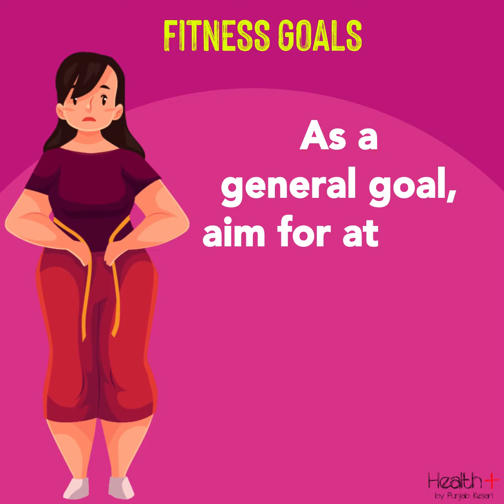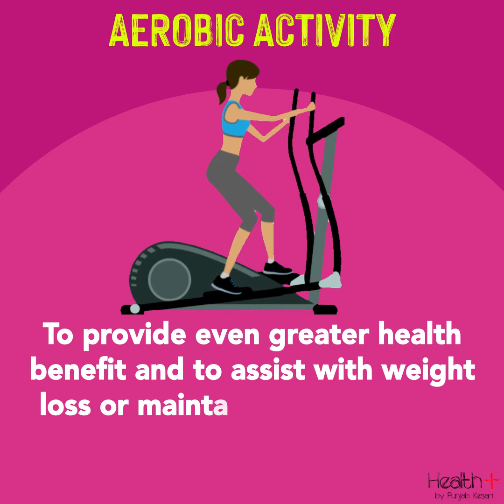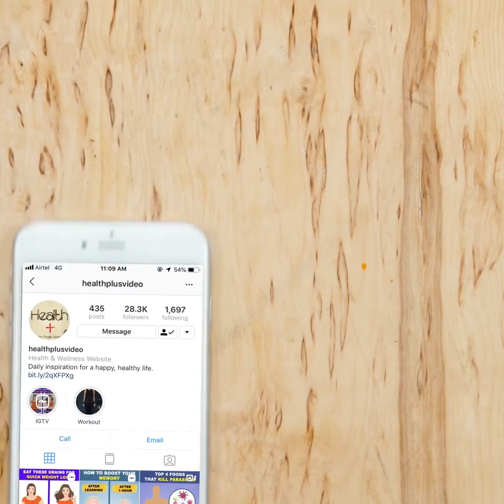What are the Benefits of Drinking Hot Water